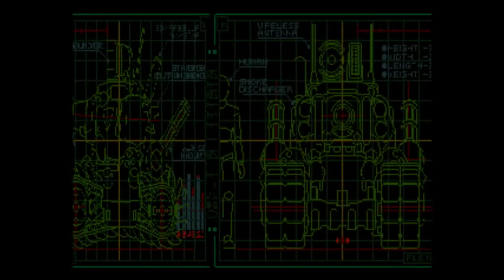JUEGOS OLIMPISTOS: ARCADE Metal Slug Super Vehicle 001 SPEED RUN